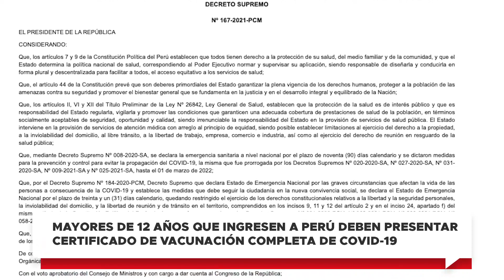Coronavirus Perú: Deben presentar certificado de vacunación completa para ingresar al país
Los peruanos, extranjeros residentes y extranjeros no residentes mayores de 12 años que provengan de otro país deberán presentar su certificado de vacunación completa contra el COVID-19 para poder ingresar a Perú.